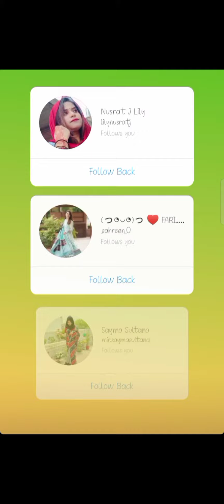Arham draw his father , himself , mother and little Alishba